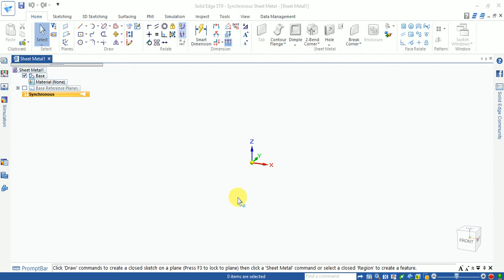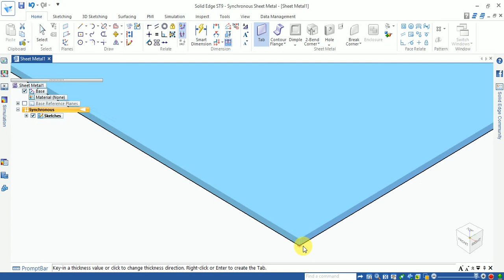Tab Use in SolidEdge | Tab in SolidEdge ST9 | Solidedge Features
This Video Learn Sheetmetal Tab Use in SolidEdge ST9. How to Use Tab in SolidEdge Sheet Metal.